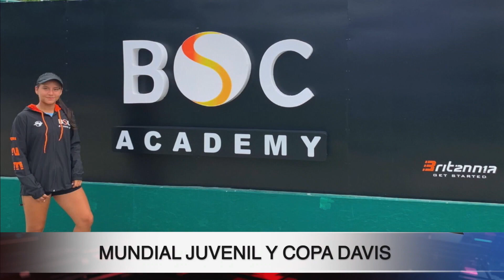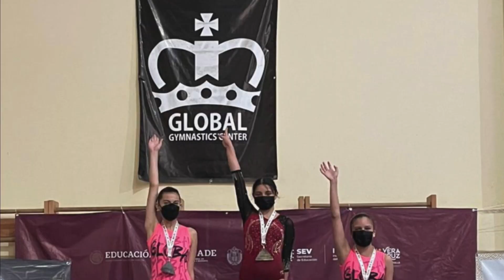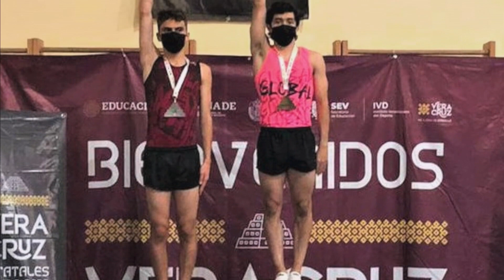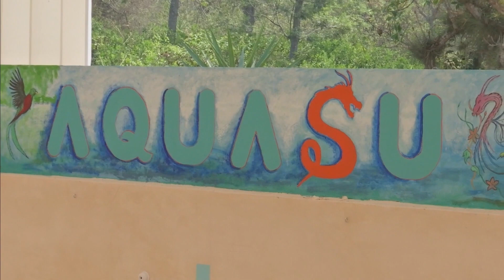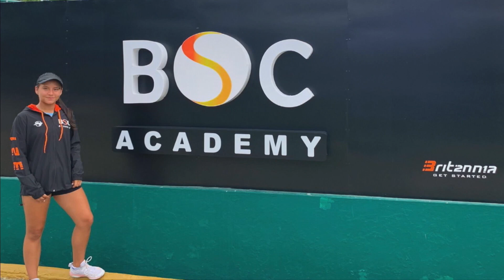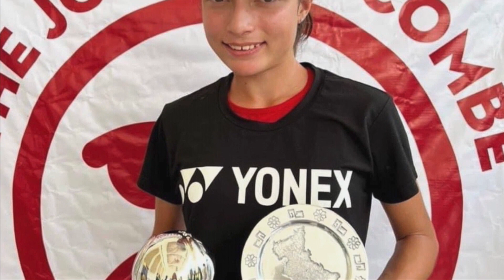Más Deportes - 5 de mayo 2022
La actualidad deportiva de Veracruz, jueves 5 de mayo de 2022